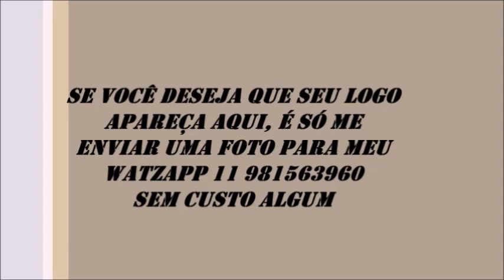PANDEIRO DA CAPOEIRA - SÓ EU FAÇO ASSIM!! PROJETO INÉDITO E ORIGINAL - ENTRE E COMPROVE - PARTE 9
NESSE VÍDEO VAMOS APRENDER A ESTICAR A PELE.
AQUI O PROJETO JÁ ESTÁ QUASE  TERMINADO, JÁ SE PODE PERCEBER COMO VAI FICAR QUANDO ESTIVER TOTALMENTE PRONTO.
AQUI NO MEU CANAL SE APRENDE TUDO SÔBRE A NOSSA ARTE CAPOEIRA.
ENTRE E CONFIRA!!